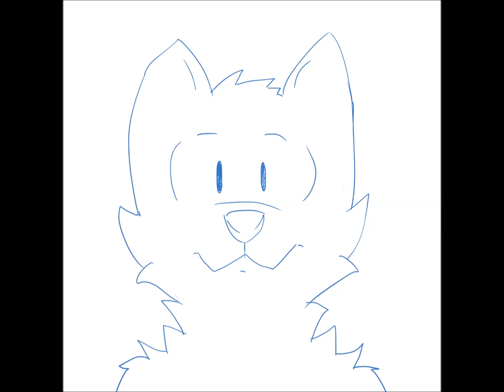flash animation test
a quick animation using windows movie maker